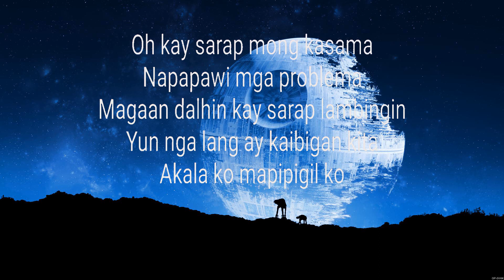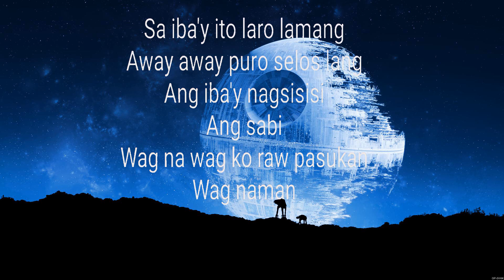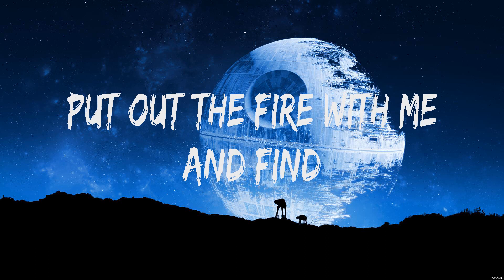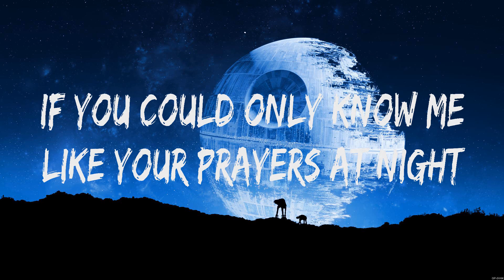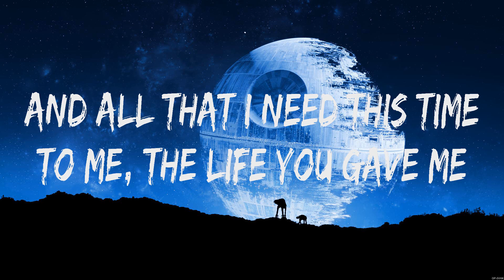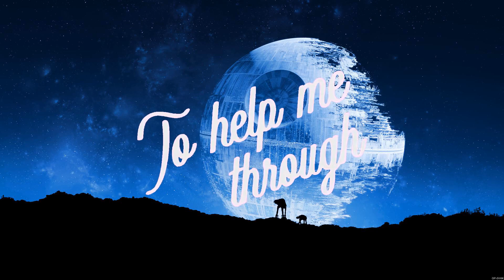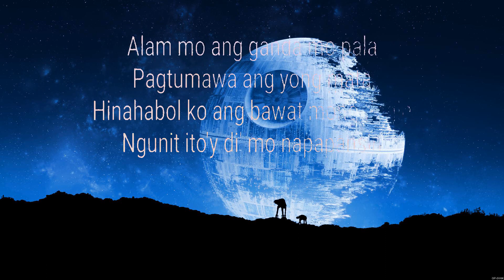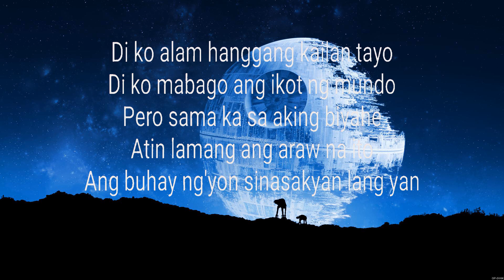BIYAHE - Josh Santana (Lyrics) - The Day You Said Goodnight, Make It With You,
1. BIYAHE - Josh Santana
2. The Day You Said Goodnight - Hale
3. Make It With You - Ben&Ben
4.  -